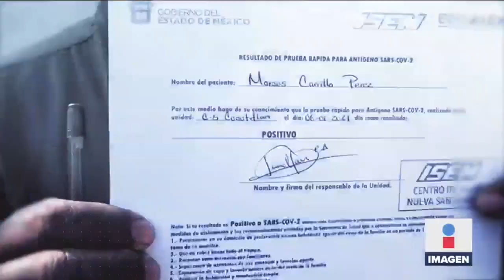Muertos por Covid 19 para el 6 de enero en México | Noticias con Ciro Gómez Leyva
Este es el reporte oficial de mexicanos muertos por Covid 19 para el 6 de enero en México, según informó la Secretaría de Salud.